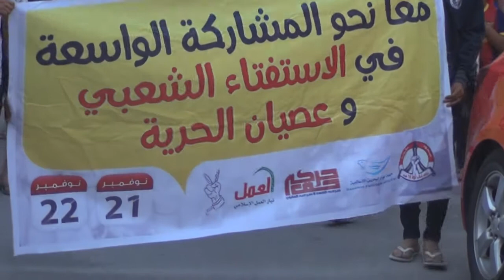مسيرة الجولة الأولى من "عصيان الحرية" صباحاً في بلدة سماهيج 22/11/2014 Bahrain